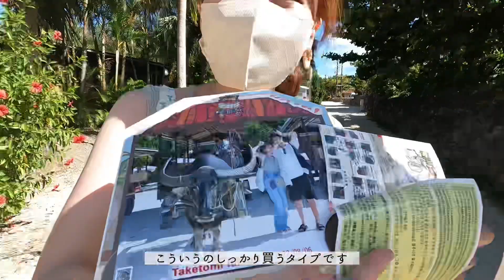【vlog】カップルで憧れの島のんびりデート°･🐠✨｜竹富島･おすすめスポット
石垣島旅行2日目は竹富島に行ってきました🌴
竹富島はめい念願の場所だったので、誕生日前日に忘れられない思い出が出来ました🫶🏻

9月に入りましたが、誕生日旅行石垣編はまだまだ続きます🫣💓

まだまだ暑い日が続くので皆さんご自愛ください🕊♡